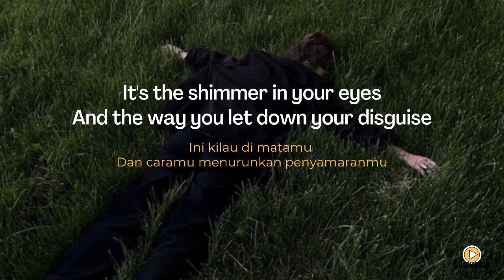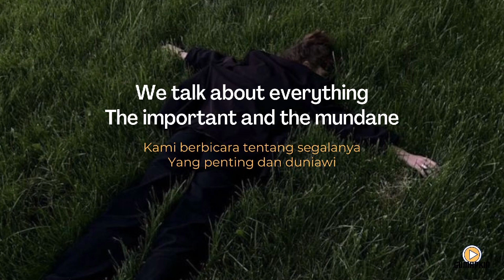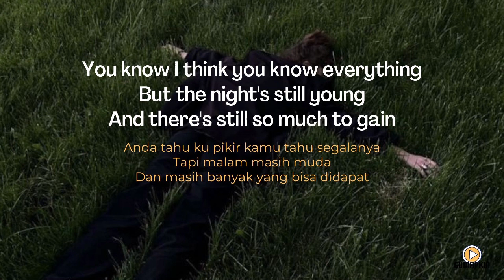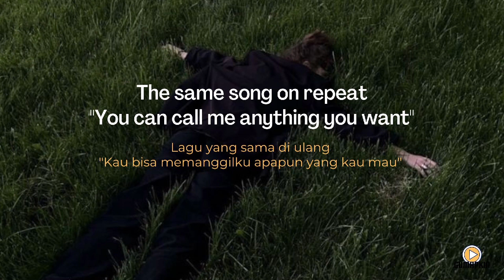Reality Club - Anything You Want (Terjemahan lirik Indonesia)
Dirilis: 2022

Artis: Reality Club

Album: Anything You Want

Genre: Thai Indie, Indonesian Indie